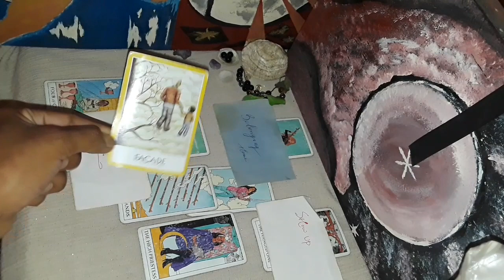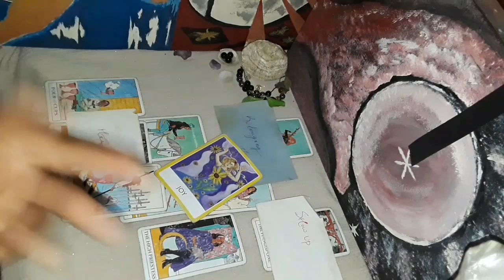Aquarius Gemini Libra 🔮 guilty and sorry for rejecting you